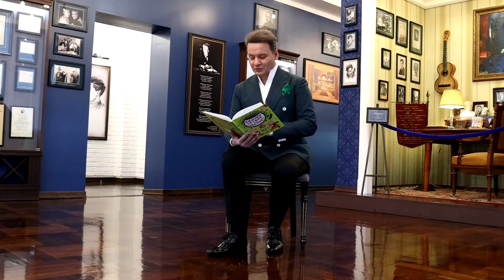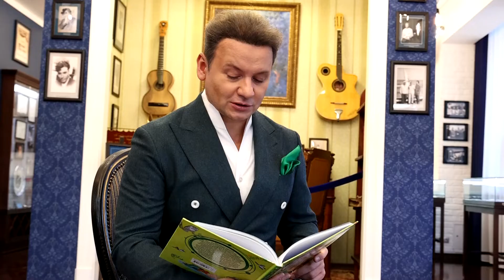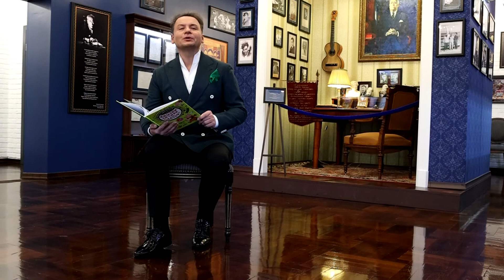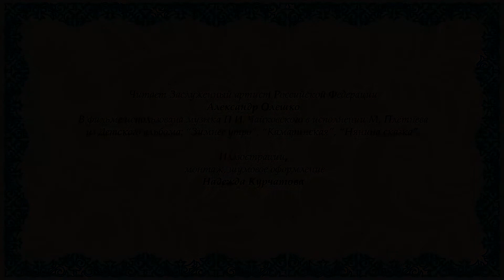Литовская сказка «Мороз и Морозец»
Литовскую сказку «Мороз и Морозец» переводили на русский язык многие известные поэты и писатели.

Сегодня вы услышите эту сказку в переводе Сергея Владимировича Михалкова. А прочитает её популярный актёр Театра имени Евгения Вахтангова, певец, телеведущий, заслуженный артист России Александр ОЛЕШКО.

Эта сказка станет хорошим подарком к Новому году! Счастливого Нового года и Рождества!